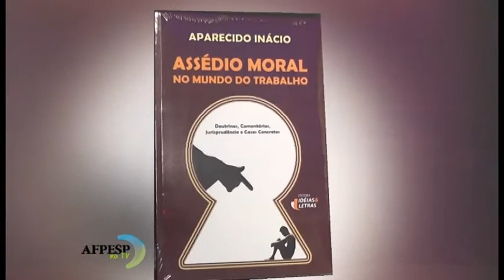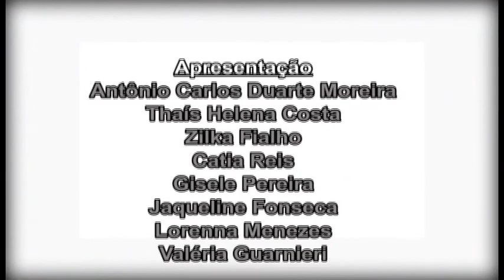AFPESP na TV - 5/2/2018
Ficha Técnica - AFPESP na TV nº 108/2018
Exibido dia 5/2/2018 – TV Aberta
Transmitido: NET Canal 9, Vivo 186 e Fibra 8
Realização: AFPESP (Associação dos Funcionários Públicos do Estado de São Paulo)
Direção de Jornalismo: Maristela Ajalla
Edição: Rubens Chinaglia
Apresentação: Antônio Carlos Duarte Moreira, Thais Helena Costa, Zilka Fialho, Catia Reis, Gisele Pereira, Jaqueline Fonseca, Valéria Guarnieri  e Lorenna Menezes.
Assessoria de Imprensa: Ana Maria Primo
Apoio Técnico: Escola AFPESP, Marketing, Eventos, Audiovisual e Coordenadorias da Entidade. Exibição da 1ª parte da entrevista do presidente da AFPESP, Antônio Carlos Duarte Moreira, com Aparecido Inácio de Medeiros, advogado trabalhista sobre Assédio Moral. Reportagem especial com doutora Andréa Almeida, Infectologista do Iamspe sobre as doenças do verão, incluindo a febre amarela e dica para usar o FLEXRESERVA TM e imagens da Unidade Saha AFPESP Campos do Jordão.